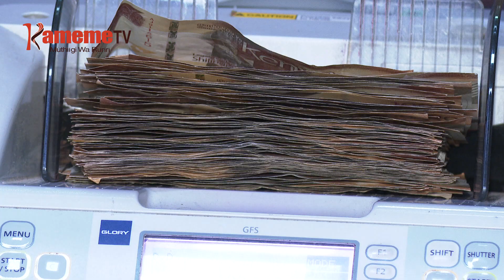Ambunge a Kenya Kwanza gukanirira na aruna ao kuuma ngwataniro ya Azimio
MUMBUNGE WA GUTHUKIO NA URIA NOWE MUIKARIRI GITI WA KIAMA KIA ODM JOHN MBADI NI AUGITE NI EGUTHII IGOTIINI KURUGAMIA MENDEKITHIA MA WATHO WA KIGINA WA MWAKA WA 2023 AKIUGA WATHO NA MITARATARA YA MBUNGE NDIARUMIRIIRWO MBERE YA WATHO UYU UTEMANIOTIO
NO MAGITETERA THIRIKARI,AMBUNGE A KENYA KWANZA MAUGITE AMBUNGE A NGWATANIRO YA AZIMIO  MATIKORETWO MAKINYITA ITEMI KAMITIINI CIA MBUNGE NIGUO KUMENYA MARIA MARAHANIKA NA UGWO GIKI NO KIGWATIO MARETHA
MAYA MAGITHIAGA NAMBERE SENATOR WA NANDI SAMSON CHERAGEI NIENDEKITHITIE AMBUNGE A KENYA KWANZA NA ARIA MARTHIRE MUGARU NA WENDI WA THIRIKARI MATACUKIRIO IKINYA NI KIAMA KIA UDA